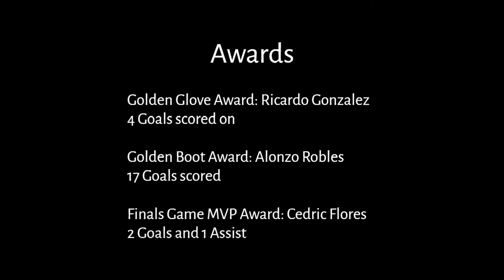Orioles VS Nutrition Rush Bullhead City Adult League Finals 2020